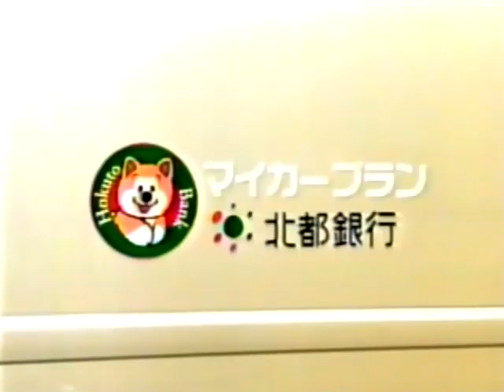北都銀行CM 秋田県ローカル